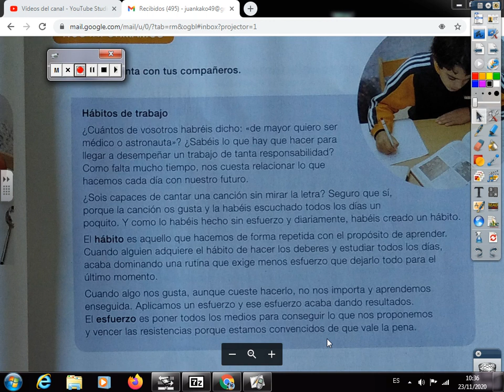Hábitos de trabajo pág.27